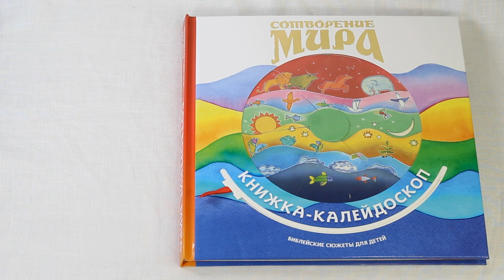Книга-калейдоскоп «Сотворение мира»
Code: XHHEIQEKMA8C6Y69